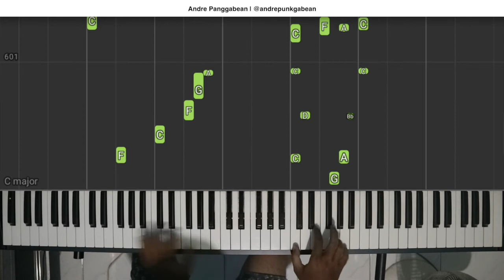Aut So Asi Roham - Buku Ende 194 | Piano Instrumental by Andre Panggabean